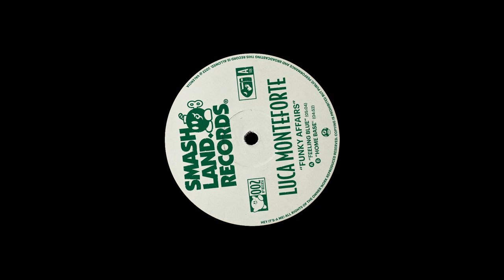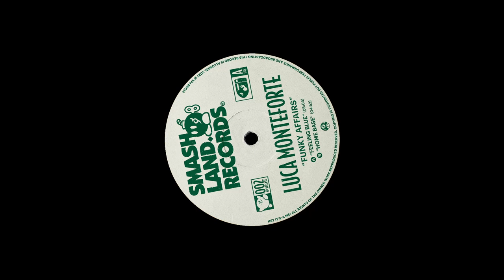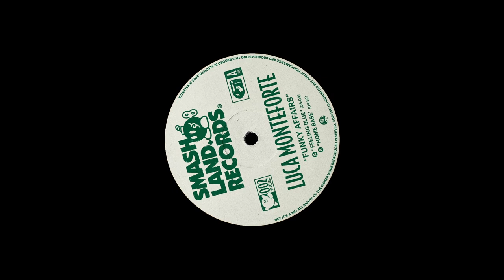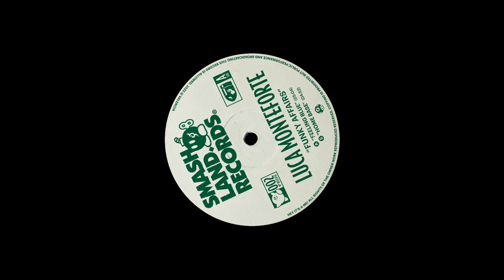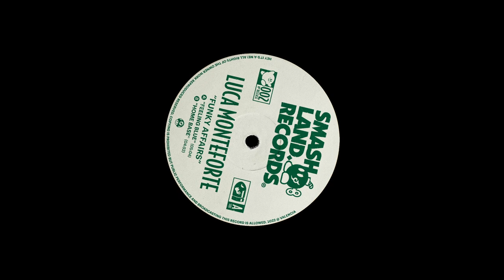Luca Monteforte - Home Base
Part Of: Funky Affairs EP
Catalog: SLR002
Release Date: 28.03.23